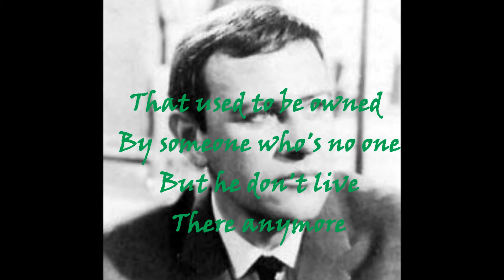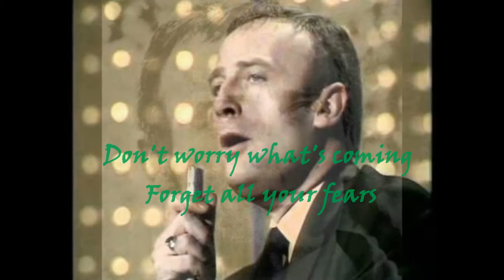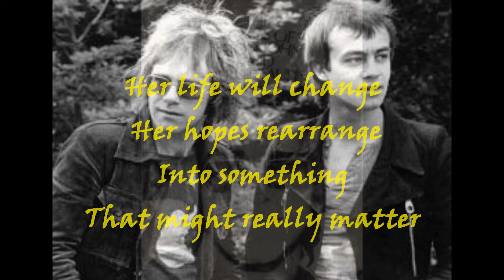Elton John's "The Tide Will Turn for Rebecca" (Edward Woodward 1970)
Edward Woodward, the British film & recording star, recorded and released this cover of an early composition by Elton John & Bernie Taupin, on his 1970 album "This Man Alone", released by Dick James Music. Produced by Stephen James (the son of Dick James) and arranged and conducted by Johnnie Scott. It was also released as a B-side to the single from that album "The Way You Look Tonight". This audio recording is copied from the original vinyl.

These were the days when Elton John and Bernie Taupin were primarily employed to write songs for the Dick James organization to record with other artists.